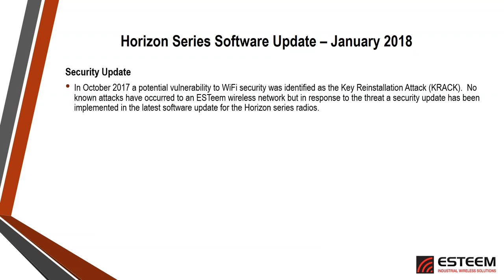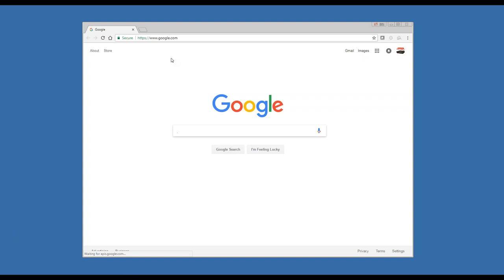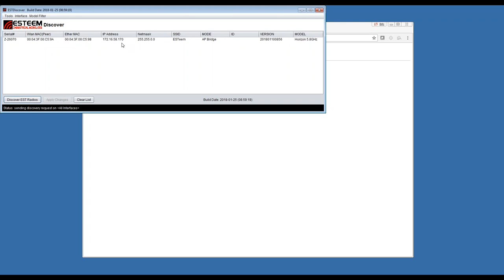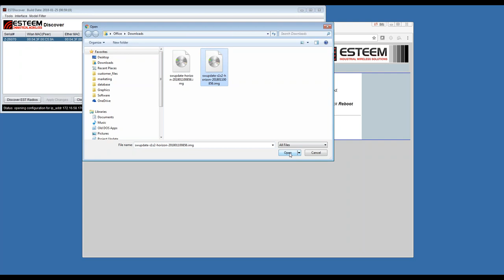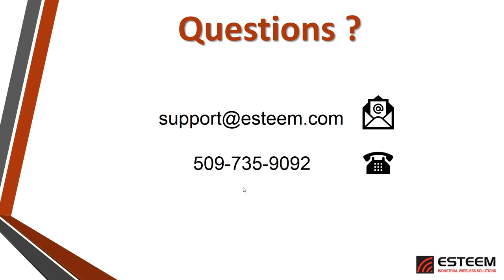Horizon Industrial Wireless Radio Security Software Update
ESTeem released a security software update in January 2018 for our Horizon Series industrial wireless radio. The update also includes new features like a radio packet monitor and EtherStation Mode Access.

View the video for more info and for procedure details.

To learn more about our Horizon Series industrial wireless radio,